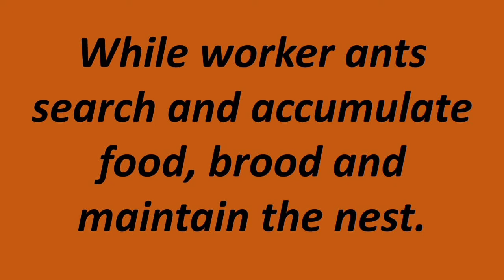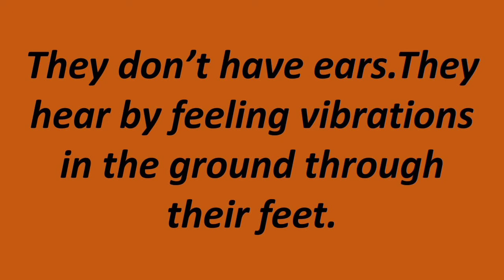About 🐜Ants/Few lines on Ants/Short essay on Ants/Ten lines on Ants.